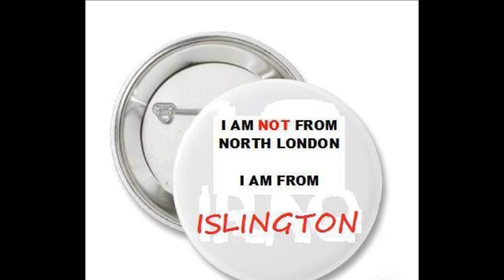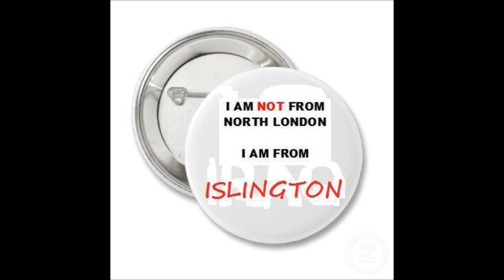I grew up in Islington video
Video showing a few of the photos on the Islington forum site "I grew up in Islington"